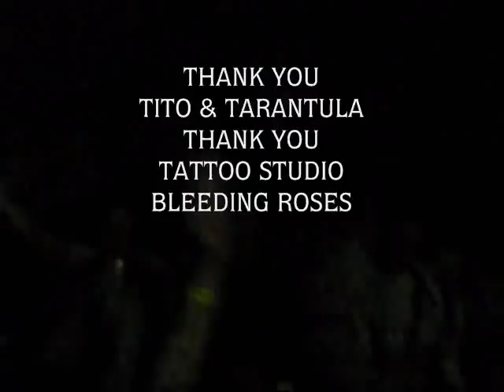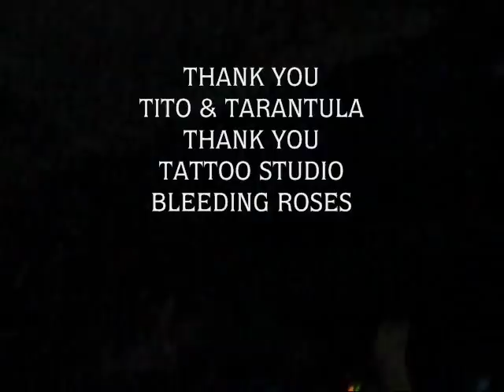Tito & Tarantula Special Guest in Hessen / Germany (Hoffest by Tattoo Studio Bleeding Roses)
Tito & Tarantula live at Hoffest Mittelgründau (Hessen / Gemany).
Best Party and Concert in Germany organized by Tattoo Studio Bleeding Roses.